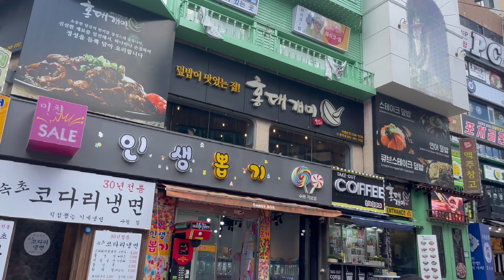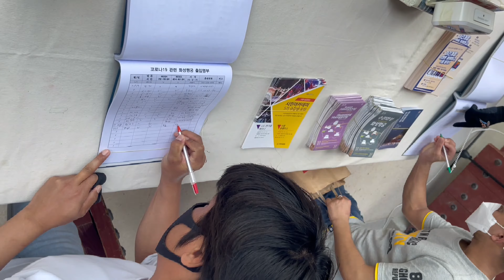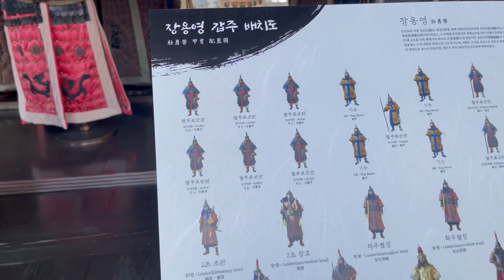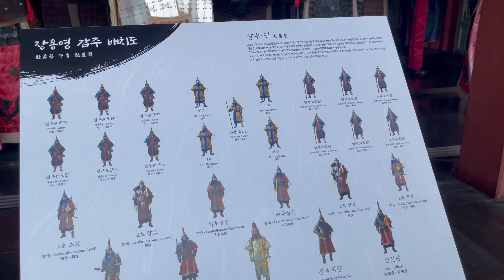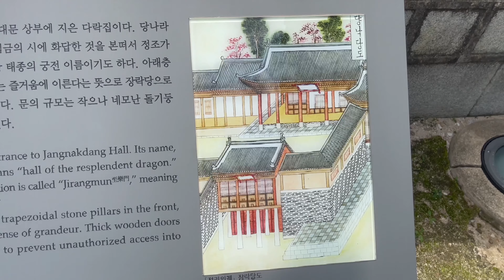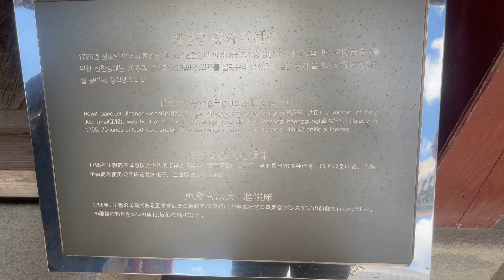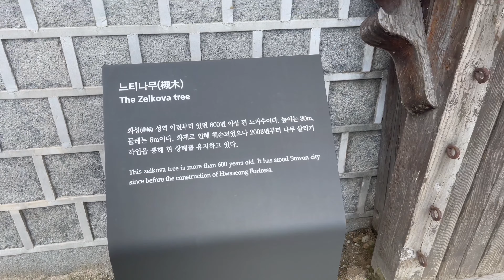수원 화성/ 수원 여행/ 수원 궁 /Hwaseong Suwon South Korea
수원 여행/ 수원궁 /화성 행궁  South Korea hwaseong suwon .
page:Rabin traveling vlog…